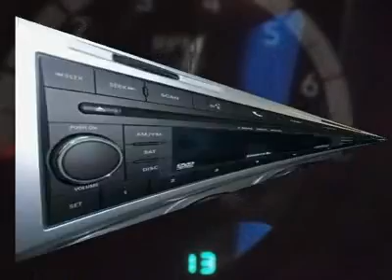2010 DODGE NITRO Countryside, IL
2010 DODGE NITRO Countryside, IL
Stock

5859 S Lagrange Rd.

You'll love this 2010 Dodge Nitro. This is a car you'll want to take home. With 0 miles, it features automatic transmission and an exterior color of Dark Charcoal Pearl. Call us and be the first to open the car door today!